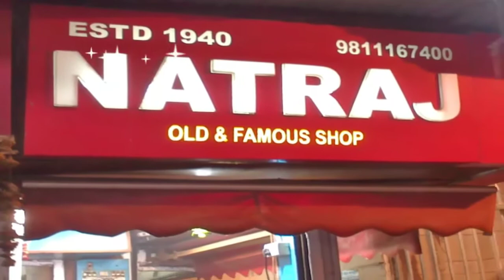Amazing facts about Chandni Chowk Delhi in hindi क्या आप चांदनी चौक के बारे में ये बाते जानते है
In this video we are going to tell you some amazing and most interesting facts about chandni chowk,delhi in hindi language.
In the heart of Old Delhi, Chandni Chowk is a busy shopping area with markets full of spices, dried fruit, silver jewelry and vivid saris, while the narrow side streets are crowded with tiny shops selling essential oils, stationery and traditional Indian sweets. Nearby, the vast Mughal-era Red Fort now houses a museum complex, and the 17th-century Jama Masjid is a huge red-sandstone mosque with towering minarets.